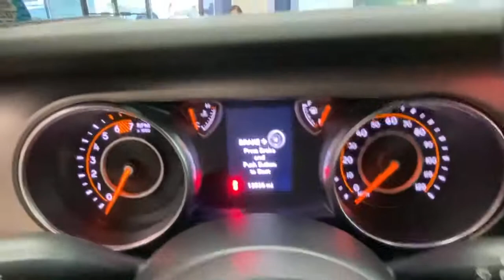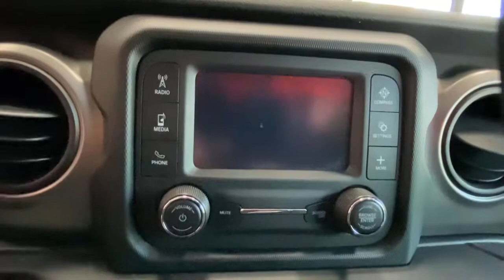2020 Jeep Wrangler Unlimited Cortlandt Manor, Croton on Hudson, Ossining, Briarcliff, Peekskill 1147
Sting-Gray Clearcoat Used 2020 Jeep Wrangler Unlimited available in Croton, New York  at Croton Auto Park. Servicing the Cortlandt Manor, Croton on Hudson, Ossining, Briarcliff,  Peekskill, NY area.
2020 Jeep Wrangler Unlimited Sport S - Stock#: 1147105 - VIN#: 1C4HJXDN6LW164529

ENGINE: 2.0L I4 DOHC DI TURBO W/ESS,WHEELS: 17 X 7.5 TECH SILVER ALUMINUM  (STD),TIRES: 245/75R17 ALL SEASON  (STD),TRANSMISSION: 8-SPEED AUTOMATIC (850RE)  -inc: TIP Start  Dana M200 Rear Axle  Hill Descent Control,MANUFACTURER'S STATEMENT OF ORIGIN,STING-GRAY CLEARCOAT,QUICK ORDER PACKAGE 22S SPORT S  -inc: Engine: 2.0L I4 DOHC DI Turbo w/ESS  Transmission: 8-Speed Automatic (850RE)  Front 1-Touch Down Power Windows  Speed Sensitive Power Locks  Power Heated Mirrors  Automatic Headlamps  Leather Wrapped Steering Wheel  Security Alarm  Remote Keyless Entry  Sun Visors w/Illuminated Vanity Mirrors,SIRIUSXM SATELLITE RADIO  -inc: 1-Year SiriusXM Radio Service,BLACK 3-PIECE HARD TOP  -inc: Freedom Panel Storage Bag  Rear Window Defroster  Rear Window Wiper/Washer  No Soft Top,BLACK  CLOTH LOW-BACK BUCKET SEATS,3.45 REAR AXLE RATIO  (STD),Four Wheel Drive,Power Steering,ABS,4-Wheel Disc Brakes,Brake Assist,Brake Actuated Limited Slip Differential,Aluminum Wheels,Conventional Spare Tire,Tow Hooks,Tow Hooks,Intermittent Wipers,Variable Speed Intermittent Wipers,Privacy Glass,Rollover Protection Bars,Convertible Soft Top,Fog Lamps,AM/FM Stereo,Bluetooth Connection,MP3 Player,Steering Wheel Audio Controls,Auxiliary Audio Input,Driver Adjustable Lumbar,Driver Adjustable Lumbar,Pass-Through Rear Seat,Rear Bench Seat,Adjustable Steering Wheel,Trip Computer,Keyless Start,Cruise Control,A/C,Cloth Seats,Bucket Seats,Floor Mats,Bluetooth Connection,Trip Computer,Engine Immobilizer,Traction Control,Stability Control,Traction Control,Front Side Air Bag,Tire Pressure Monitor,Driver Air Bag,Passenger Air Bag,Passenger Air Bag Sensor,Child Safety Locks,Back-Up Camera